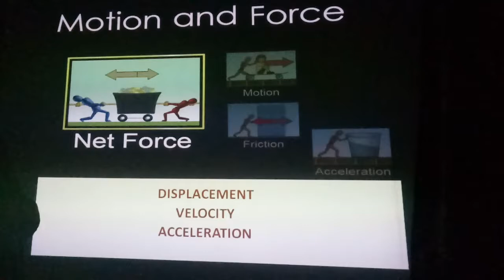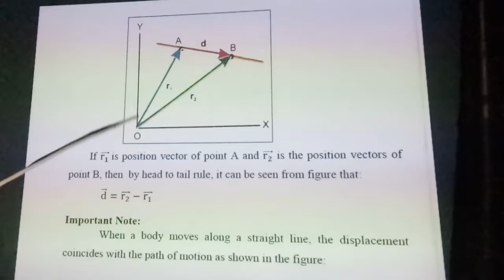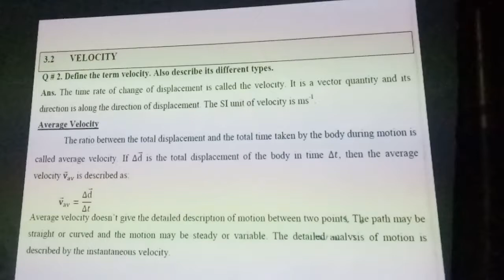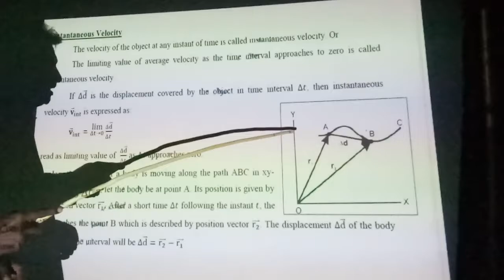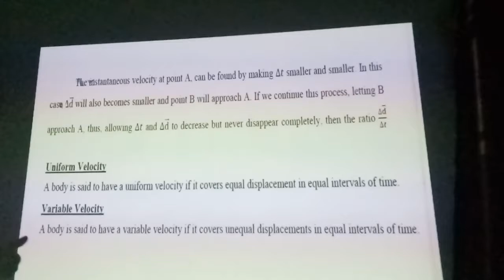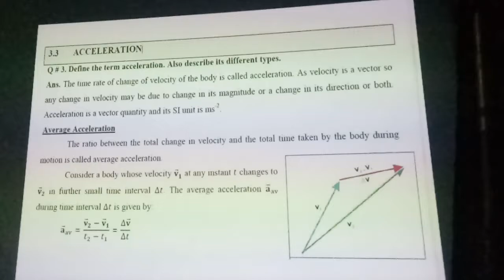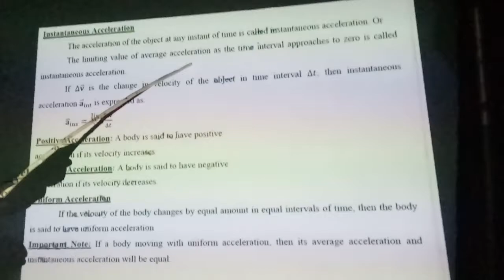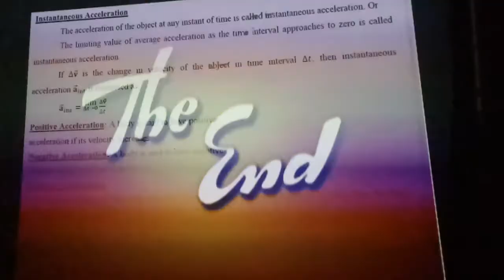Physics class 11th chapter 3 # Displacement